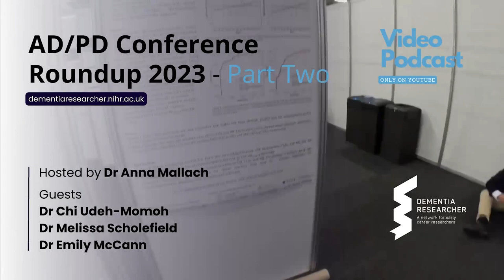ADPD 2023 Conference Highlights - Part Two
This year’s AD/PD Conference was held in Gothenburg, Sweden from the 28th March to 1st April. In this second of a two-part special we bring you highlights from last three days of the conference.

The AD/PD Conference focuses on basic science and translational and clinical research bringing New insights on disease mechanisms and etiologies, the latest findings from clinical trials, innovative outlooks on therapy and prevention and advances in diagnostic markers.

In this special on-location recording our guest host Dr Anna Mallach, Research Fellow from the UK Dementia Research Institute at University College London talks with:

Dr Melissa Scholefield, Postdoctoral Research Associate at University of Manchester. Melissa focusses on undertaking Multi-omic analysis of Lewy body dementias.

Dr Chi Udeh-Momoh, Research Programme and Biomarker Lead at Imperial College London. Chi has always been fascinated by the brain, how we think, learn and remember; and how these processes can be affected in disease/ alleviated therapeutically.

Emily McCann, PhD Student at Queensland Brain Institute, University of Queensland. Emily’s research is in cognitive test development for neurodegenerative diseases. She aims to align functional neural changes with the patient cognitive profile, and has developed a series of tests to measure visuoperceptual impairments in patients with Alzheimer's and Lewy Body pathology.

Like what you see? Please review, like, and share our podcast - and don't forget to subscribe to ensure you never miss an episode – and if you prefer to listen rather than watch, you’ll find an audio version of this podcast in your favourite podcast app:

This podcast is brought to you by University College London / UCLH NIHR Biomedical Research Centre in association with Alzheimer’s Association, Alzheimer's Research UK, Alzheimer's Society and Race Against Dementia who we thank for their ongoing support.